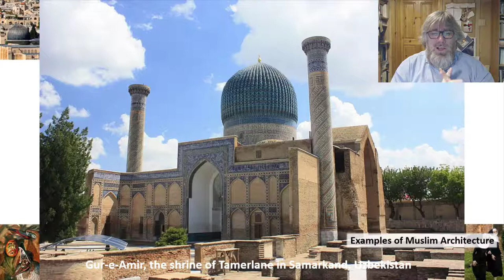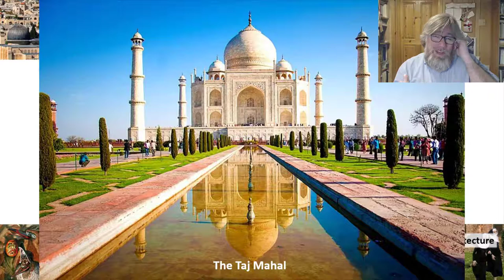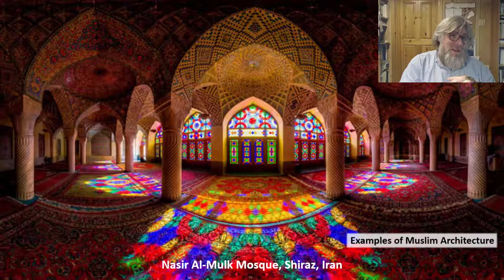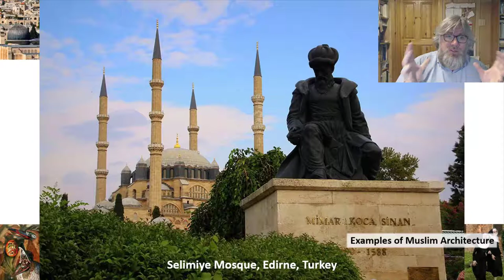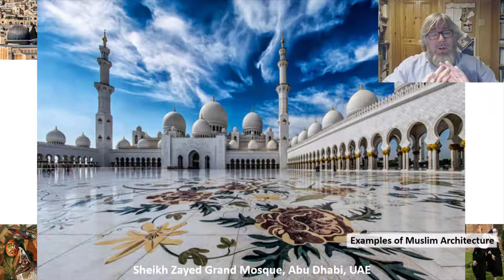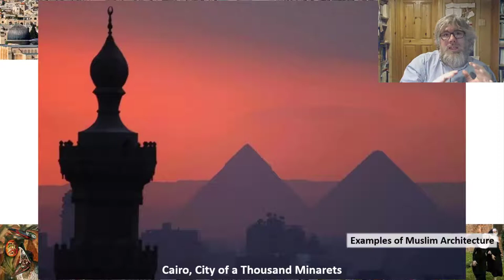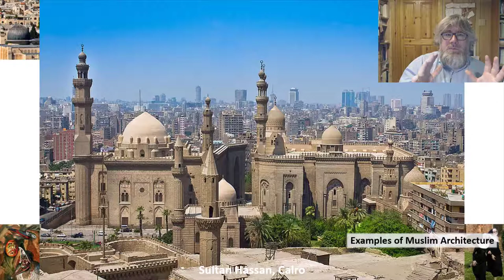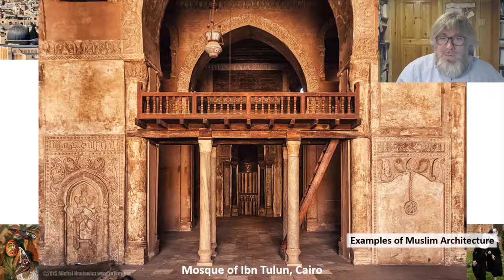A Brief Tour of Muslim Architecture, or Places I'd Like to See For Real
In this video, Brenton Dickieson provides an amateur's highly selective tour of beauty in Muslim architecture--from ornate design to sandy simplicity, from grandeur to practicality. Leaving out the places he has seen in Europe and the Middle East, this postcard tour is Brenton's way of stepping out of the classroom of formal history to simply enjoy the beauty and splendour of these buildings--and to create a wishlist for future travels.